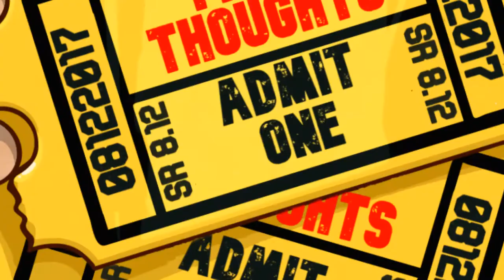I'm Thinking of Ending Things | First Thoughts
My First Thoughts on the new Netflix original - ImThinkingOfEndingThings written and directed by Charlie Kaufman and starring Jesse Plemons, Jessie Buckley, Toni Collette and David Thewlis.